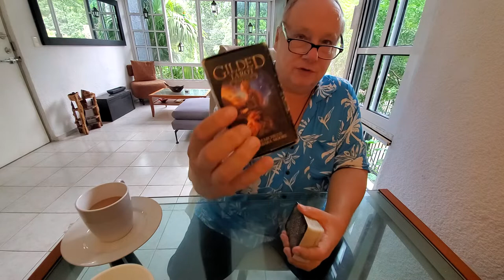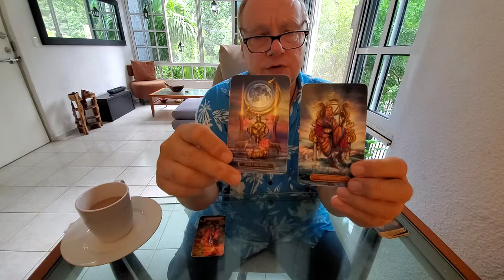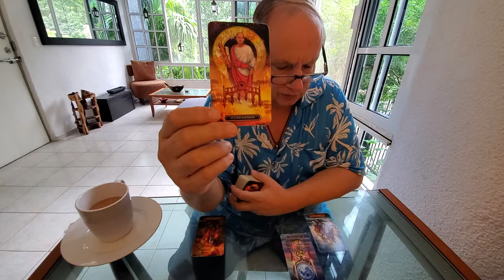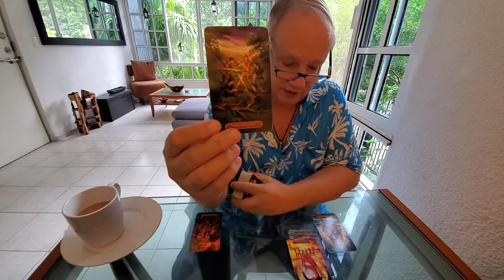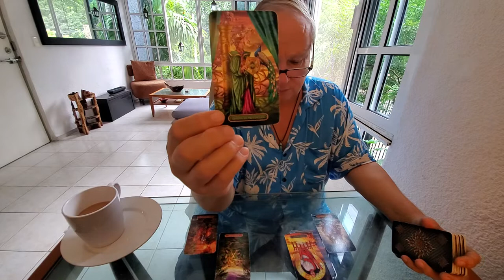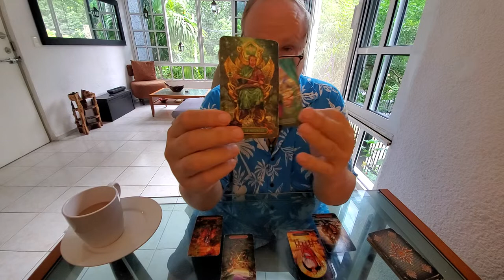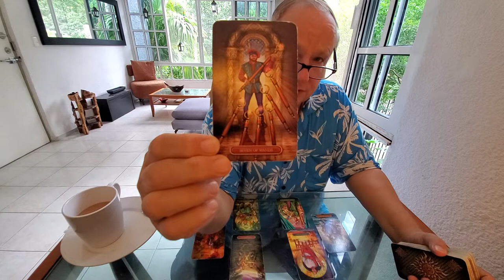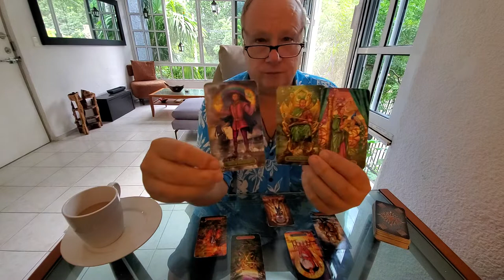Leo Tarot Love Read 💜 End of Nov 2021, "Working Out Control Issues & Balancing Out"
Tarot Leo End of November 2021 a love, romance & relationship reading for soulmates, twinflames & life partners The Heart Spread Read for Leo Sun, Moon, Rising & Venus energies for who is on your mind and in your heart.